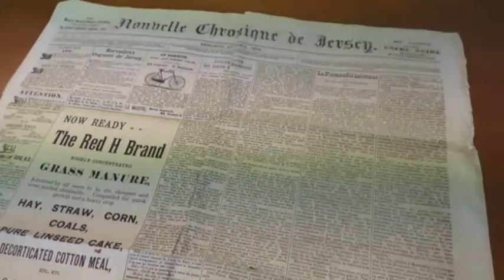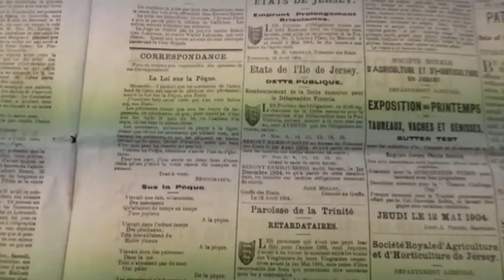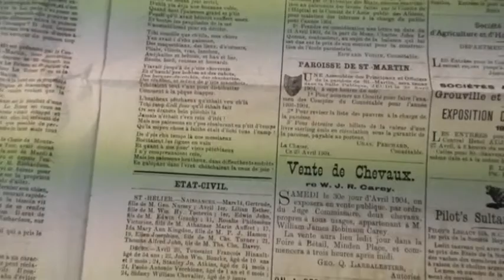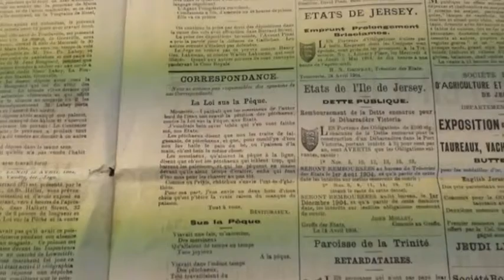Sus la Pêque, 1904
Sus la Pêque, dans la Nouvelle Chronique de Jersey 27/4/1904

La Loi sus la Pêque

Moussieu, - I pathaît que les messiaeux de l'autre bord de l'ieau ont renviè la pétition des pêtchaeux, contre la Loi sus la Pêque, aux Etats.

J'voudrais bein saver tchès qui s'en vont faithe mé, nos Etats.

Les pêtchaeux disent que nou les traite de faigneants, de pièrchaeux, et que, pour combl'ye d'tou nou lus halle le pain du bé, ou l'paisson d'la main, ch'est bein la même chose.

Les messiaeux, qu'aiment la pêque à la ligne, disent que ch'est les pêtchaeux qui trâlent trop, qui barrent les paiessons, et qui les pêquent en masse devant qu'ils aient temps d'craître, enfin qui font d'lus mus pour les chasser au pus tôt.

Comme ou l'viyis, châtchun s'envie l'cat-ès-d'ghéthèts.

Pour ma part, j'vos envie en deux buts d'rime chein qu'est p'têtre la vraie raison du manque de paisson.

Tout à vous,

Bênitchaeux

Sus la Pêque

Yiavait une fais, m'sammins,
Des messiaeux
Qu'allaient dé temps en temps
Tuos joyieux
A la pêque.

Yiavait dans l'même temps
Des pêtchaeux,
Tchi travaillent du
Entre yiaeux
A la pêque.

Yiavait étout des paiessons
Dans la mé
Tchi n'aimaient pas dut tout
Oui pâler
Dé la pêque.

Les messiaeux s'acharnaient
Sus l'paiesson!
Les pêtchaeux gâzouillaient
Tout l'lanchon!
A la pêque.

Les choses ne pouvaient pas
Continué
Sus chu pi là longtemps
Sans gâter
Toute la pêque.

Les paiessons p'tit à p'tit
S'effritirent
Et d'chu pays d'mains en mains
S'appréchirent,
Vu la pêque!

Enfin un bouan jour arrivi,
D'chlà yia dêjà une bouanne volée.
Quand tout l'paiesson grand et p'tit
Pensit qu'il avait beintôt souffert assez.
Et toutes les peupliades de la mé
S'assembllirent pour en décider.

Tchi concille que ch'tîla, mes chiers
Yen avait-i d'chu paiesson,
Des maquethiaux, des lieux, d's'ormers,
Pliaès, vlicots, vras, lanchon,
Andjhulles et brèmes, et hau et bar,
Bênits, horfi, rousses et homards.

Yiavait jusqu'à de p'tite chervette
Et d'humbl'yes bobbes et des cabots,
Des becques-de-corbin, des chuchettes,
Des crabbes, et même de p'tits manchots,
Tchétaient tout v'nus pour distchutter
Comment à la pêque êcapper.

L'heutheux pêtchaeux qu'éthait veu ch'là
Tchi coup d'all four qu'il éthait fait
Ov ses dranets bein plièchis là
Jamais n'éthait r'veu rein d'itêt!
Mais nos paiessons en r'pos rêsolurent en p'tit d'temps
Qu'la miyeu chose à faithe était d'fichi tous l'camp!

De d'pis chu temps la nos messiaeux
Boëttaient lus lignes en vain
Et quant à nos puor' viers pêtchiaeux
I n'y comprennaient rein,
Mais les paiessons heutheux, dans diffeuthents endrèts
En galopant dans l'vret châtchaient la coue de joie!